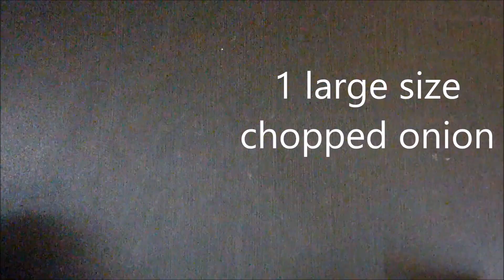Maggi Noodles Recipe | How to make Tasty Masala Maggi at Home | 3S Kitchen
I have change my channel name from Easy Cooking to 3S Kitchen for better search and easily accessible.

Now you can search my channel/recipe by "3S Kitchen"

Regards,
3S Kitchen